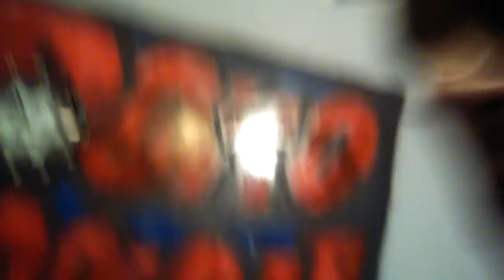Kompiel z koko w jacuzzi | Łukasz Sztando